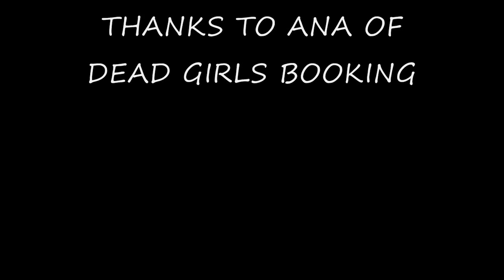THE TOASTERS - PIRATE RADIO (LIVE)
Videotaped at Gallery 127 in El Paso, Texas by Angel Ripper. Contact Dead Girls Booking on Facebook for the best local shows